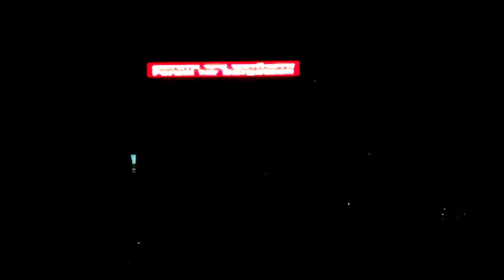Sajna Ji Vaari Vaari | Honeymoon Travels Pvt Ltd | Sunidhi Chauhan | Live in Concert | Kolkata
Headphones recommended for mobile viewing.

The video has been shot from a Live Concert by the owner of this channel for self documentation and entertainment purpose.

The original copyright of ownership of the songs & music lies with the original creators, artists & bands mentioned in the video title.